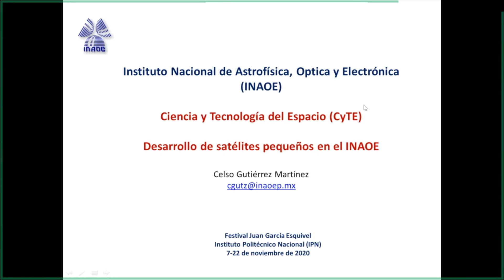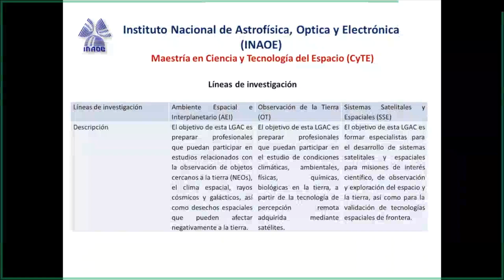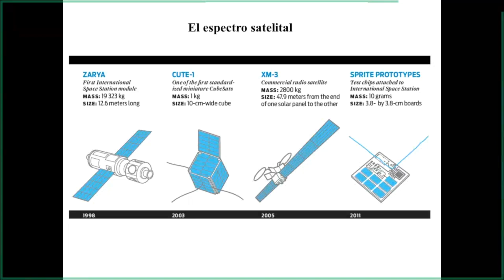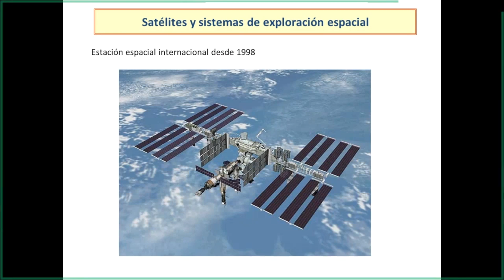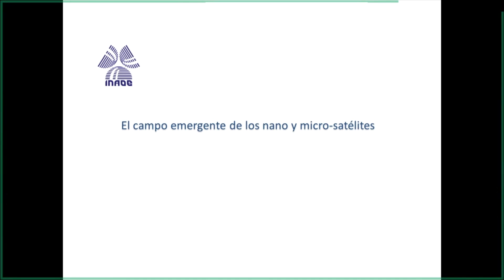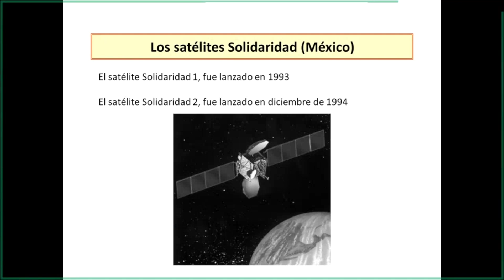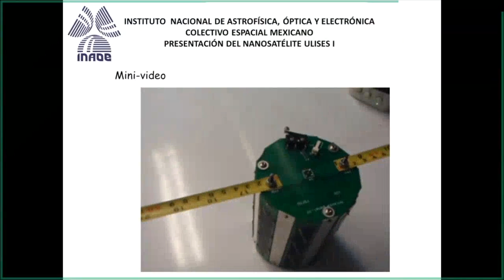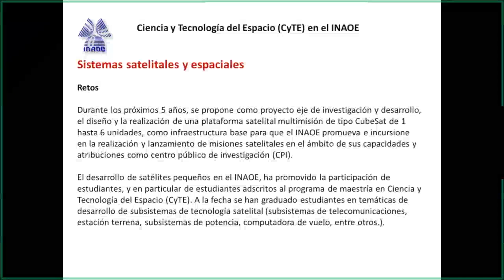FCJGE IPN | “Ciencia y Tecnología del Espacio” (Actividad Académica)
“Ciencia y Tecnología del Espacio: Desarrollo de Satélites Pequeños en el INAOE”.
Dr. Celso Gutiérrez Martínez (Coordinación Óptica).
Actividad Académica.

22 de noviembre.